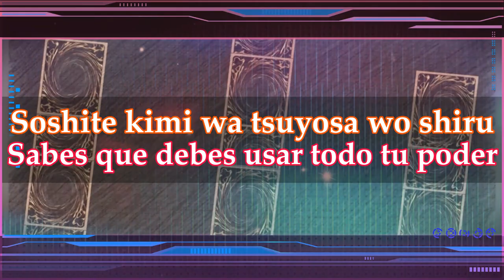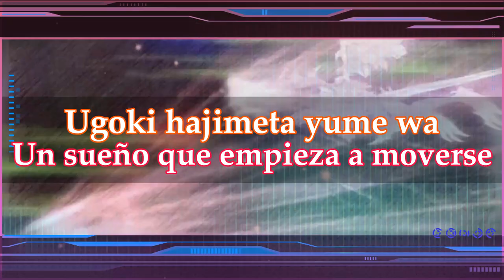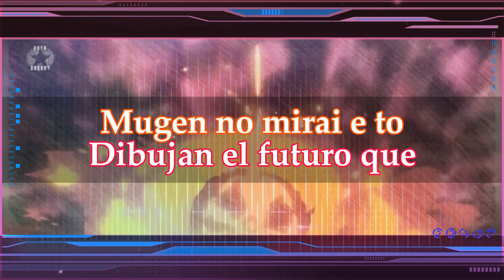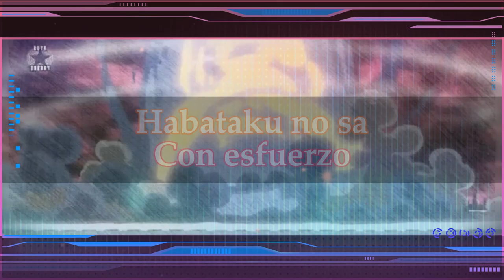FREEDOM Masaaki Endoh Sub Español/Japonés- ¡Yu-Gi-Oh! 5Ds Opening 3 full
Vamos